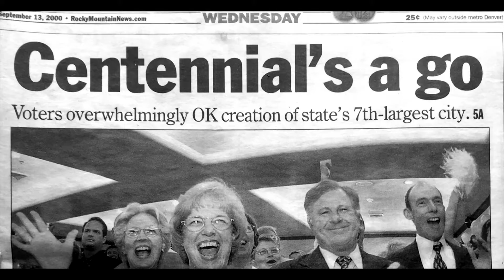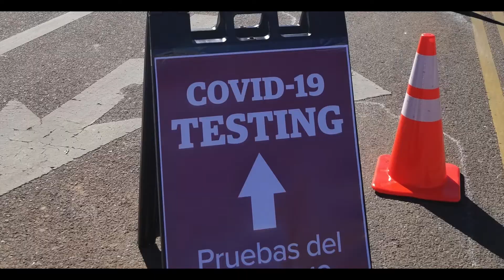City of Centennial 20th Anniversary Video